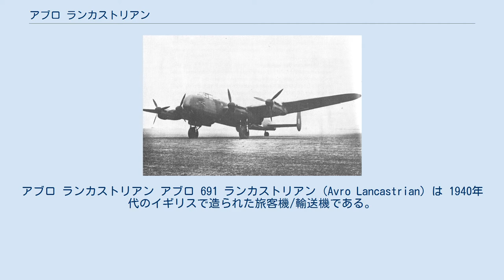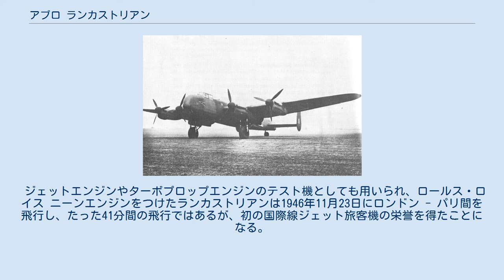アブロ ランカストリアン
アブロ ランカストリアン アブロ 691 ランカストリアン (Avro Lancastrian) は 1940年代のイギリスで造られた旅客機/輸送機である。
爆撃機アブロ ランカスターを母体として改造され、後に新造もされた。
 第二次世界大戦中の1943年に、アブロは爆撃機ランカスターをトランス・カナダ航空 (Trans-Canada Airlines) 向けに民間輸送機に転換するため改造した。
この改造は成功し、さらに6機のランカスターXが機首の延長、爆弾槽を燃料タンクにするなどして民間機仕様に改造された。
 これらの改造はトロントのビクトリー・エアクラフト社で行われた。
エンジンはパッカード社製のマーリン38エンジンである。
これらの機体はモントリオール - プレストウィックの間の路線で使われた。
 1945年に、イギリスのアブロ社で製造されたランカストリアン30機が、英国海外航空（BOAC）に引き渡された。
1945年4月23日のデモ・フライトでイギリスからニュージーランドのオークランドまでの21,700kmを平均354km/h（3日と14時間）で飛んだ。
 ランカストリアンは胴体の容積が小さく、旅客機としての使用には適さなかったので、郵便輸送やVIPの輸送に使われた。
1945年5月末から、BOACのイギリス－オーストリア路線に用いられた。
1947年12月18日にカンタス航空が、シドニーからダーウィンとマニラを経由して山口県防府南基地に就航した。
 ジェットエンジンやターボプロップエンジンのテスト機としても用いられ、ロールス・ロイス ニーンエンジンをつけたランカストリアンは1946年11月23日にロンドン - パリ間を飛行し、たった41分間の飛行ではあるが、初の国際線ジェット旅客機の栄誉を得たことになる。